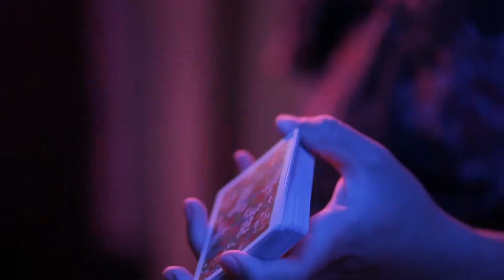Flora Playing Cards by Paul Robaia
Flora Playing Cards è stato progettato da Paul Robaia, cardistry e mago con sede a San Diego.
Il dorso presenta un vivo e floreale design con diversi fiori e foglie.
Il design tropicale e colorato è accattivante, ed è l'aggiunta perfetta alla propria collezione di carte o per eseguire magia o
cardistry .
Metti questo mazzo colorato a lavorare per te!